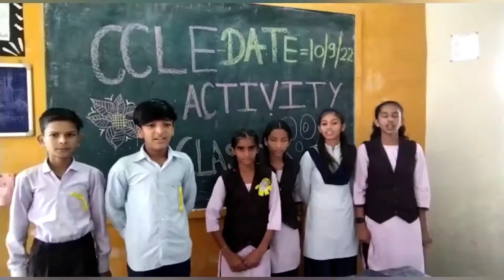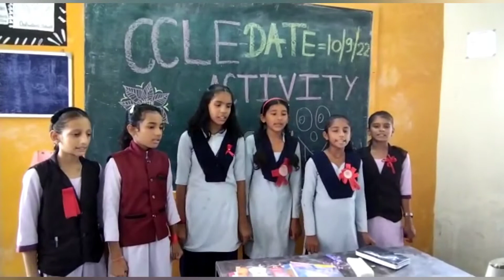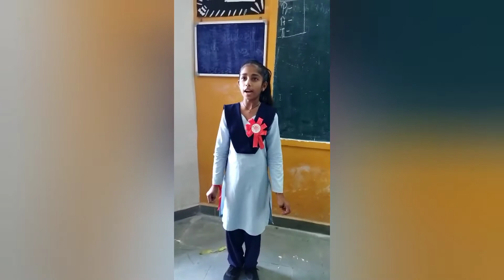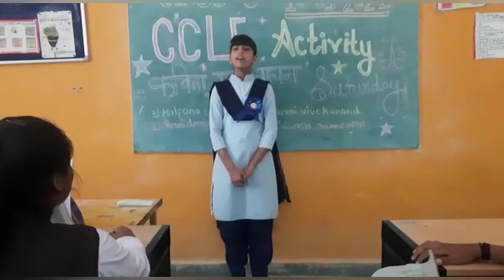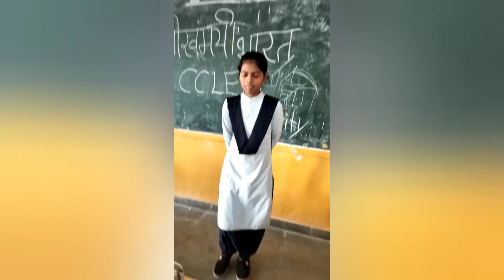CCLE Activities सस्वर कविता वाचन 😊